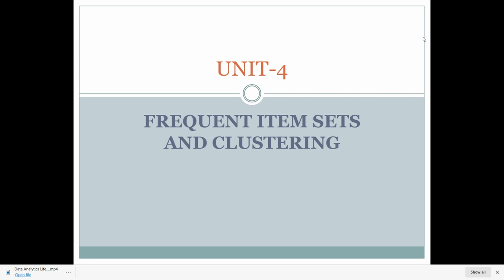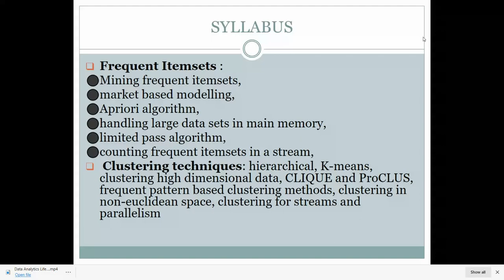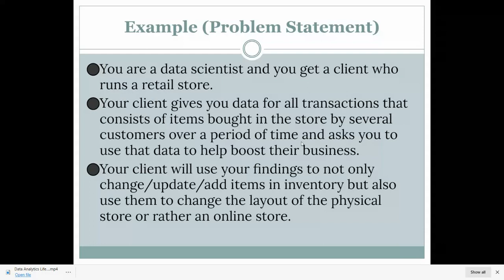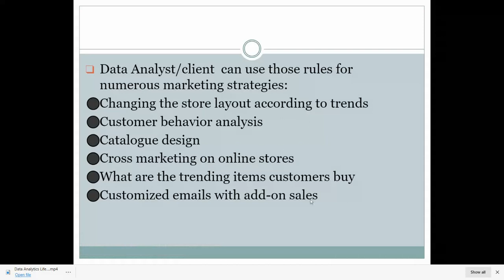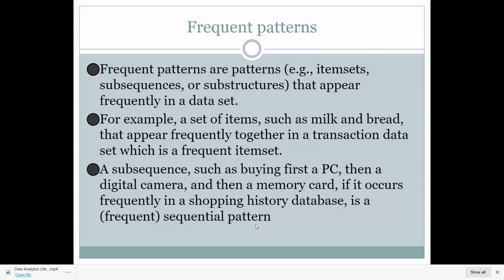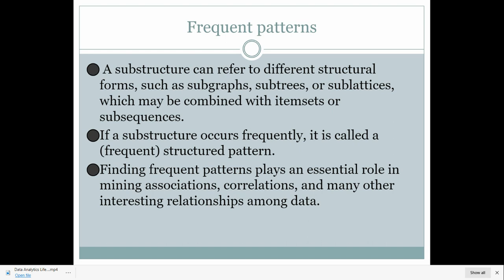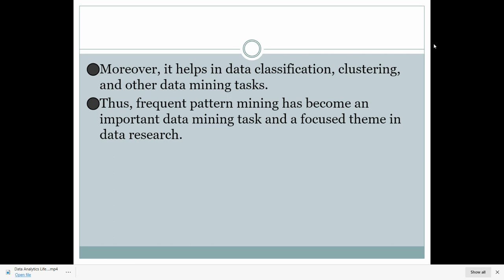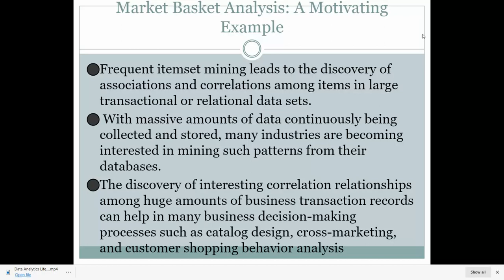Frequent Patterns & Market Basket Analysis(MBA)